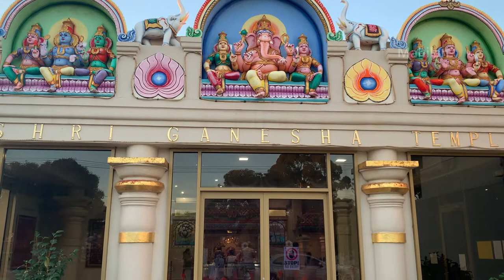அடிலெய்ட் ஸ்ரீ சித்தி விநாயகர் ஆலயம், ஆஸ்திரேலியா | மகிழன் - Mahilan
அனைவருக்கும் வணக்கம்!

இந்த காணொளியில் தெற்கு ஆஸ்திரேலியாவில் அமைந்திருக்கும் ஸ்ரீ சித்தி விநாயகர் ஆலயத்தை படம் பிடித்துள்ளேன். அடிலெய்ட் நகரத்தில் அமைதியான அழகான சூழலில் அமைந்திருக்கும் இந்த பிள்ளையார் ஆலயம் பல நாட்டை சேர்ந்த இந்து சமயத்தவர் வணங்கும் ஆலயமாக விளங்குகின்றது. இந்த ஆலயத்தில் தமிழ் பிரதான மொழியாக இருப்பதுடன் அனைத்து மொழி பேசும் மக்களையும் இந்த ஆலயம் வரவேற்கின்றது. இந்த காணொளி மூலம் சித்தி விநாயகரின் அழகையும் இந்த ஆலயத்தின் அழகையும் காட்சிப்படுத்துகின்றேன். இந்த காணொளி மூலம் சித்தி விநாயகர் அருள் நமக்கு கிடைக்குமாக.

Hi Everyone!

In this video, I have filmed the “Shri Ganesha Temple” situated in Adelaide, South Australia. Lot of Hindu people from different countries visit this temple and worship. Not only Hindu people, other religious people and people from different communities visit this temple and get blessings from Lord Ganesha. I hope you will enjoy the beauty of this temple and Lord Ganesha. May we all get blessings from him.